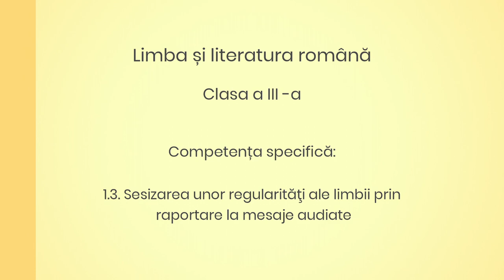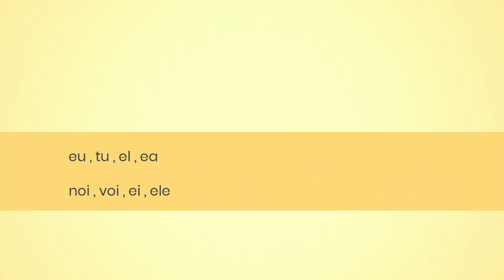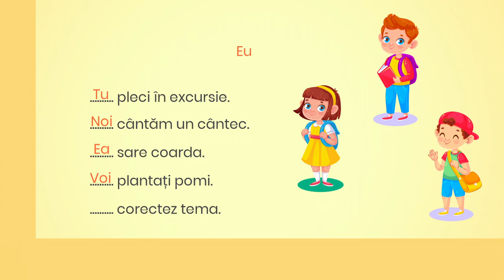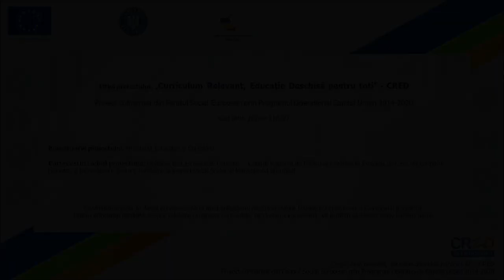Intuirea pronumelui personal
Resursa educațională este un material video ce poate fi utilizat pentru intuirea pronumelui personal la clasa a III-a prin intermediul unor exerciții de familiarizare cu această parte de vorbire, pe baza unor exemple concrete și analogii elevii fiind capabili să intuiască regularitățile din mesajele vehiculate și să le identifice în context.